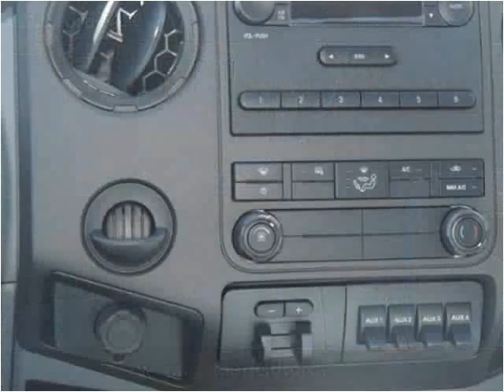2015 Ford F450 New Cars Manassas VA